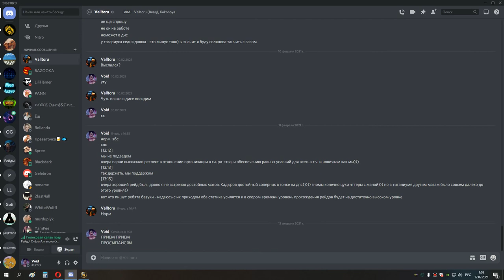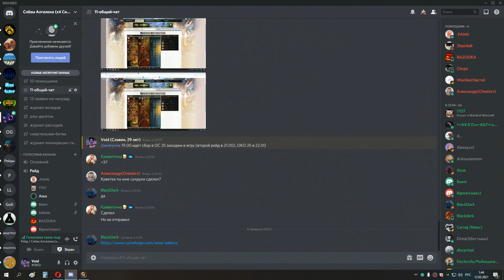3я часть РТ четверг 2 ос 25 и око 25 мишка хпал 11 02 21